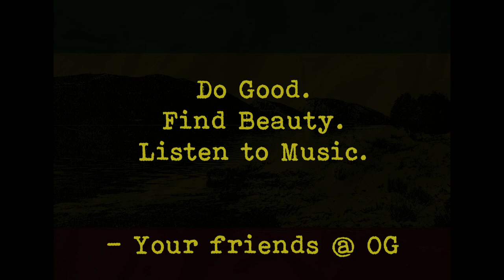The Music Industry Pandemic ● What's Been Keeping You Sane?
Our lovely crew of musicians from Orchestra Gold opens up about being part of the Music Industry Pandemic. The themes of hope, resilience, changes to the music industry, and even frustration, are all important pieces of this moment. We share how our lives as musicians have been affected during the last year.  Thanks to YERBA BUENA CENTER FOR THE ARTS for co-sponsoring this work! Now, tell us, what has been keeping YOU sane during the pandemic?

∴∴∴ THE VAULT ∴∴∴
Fans of Orchestra Gold, this is where you get to be the person who brought the music industry back to life again. Join our VAULT and get access to the most premium content we've ever made -- and will make. Studio recordings, demos, promo clips, videos, interviews … It’s all there! And you are so bold, dangerous and psychedelic for bringing music back 🔆 ..